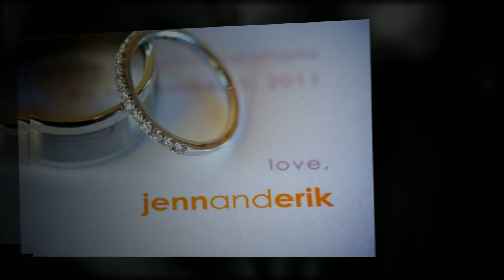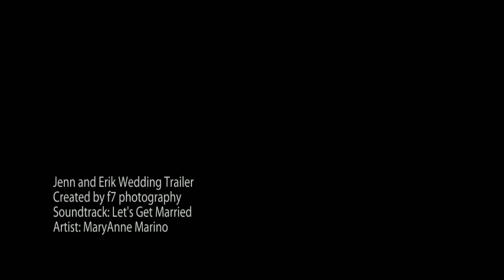Jenn-Erik-Wedding-Trailer-10-11.mp4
Jenn and Erik were married on October 8, 2011 at the Cave B Winery in Eastern Washington. It was a beautiful fall day. Their ceremony overlooked The Gorge for one of the best views we've ever seen at a wedding. This is their wedding trailer.